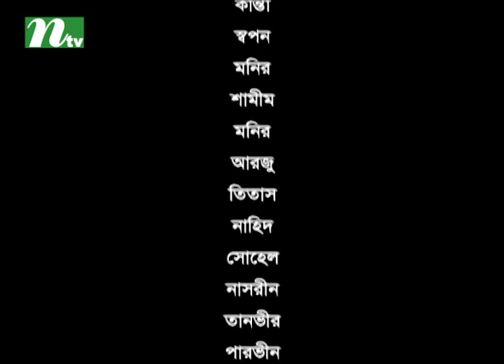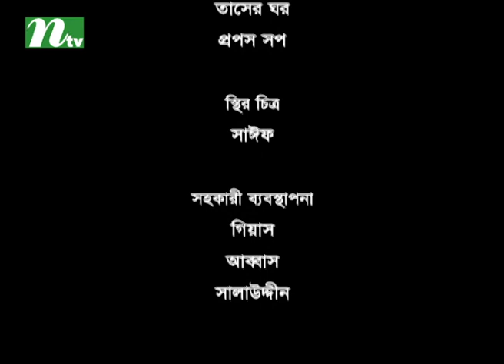Bangla Drama Serial -Nabila Charit | Episode 27 | Bonna Mirza & Kochi Khondokar